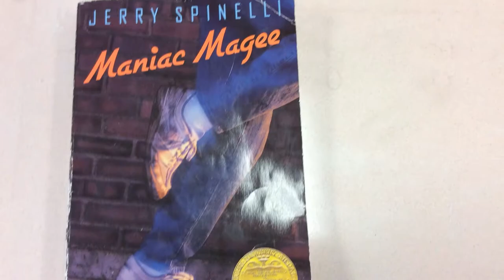Mainac Magee Book Trailer by Brooke, Kennedy and Kylie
Book trailer for Jerry Spinelli's book Maniac Magee.  Read it!